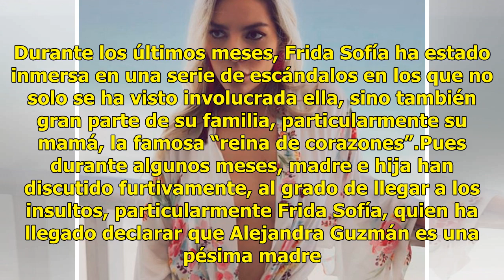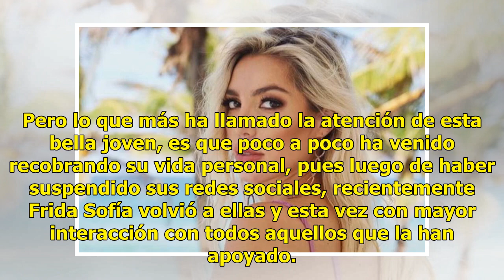Frida Sofía provoca a sus seguidores con atrevido baile (VÍDEO)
Frida Sofía provoca a sus seguidores con atrevido baile (VÍDEO) Frida Sofía, hija de la cantante Ale...